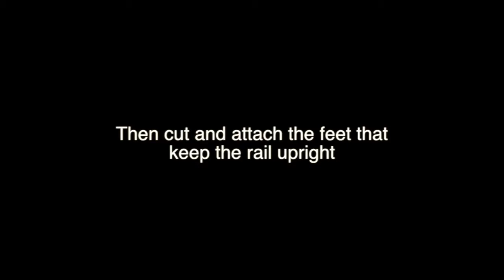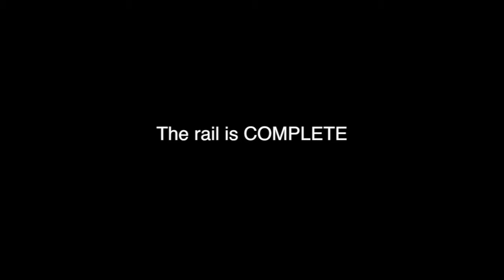rail building 2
step by step on how to build a rail